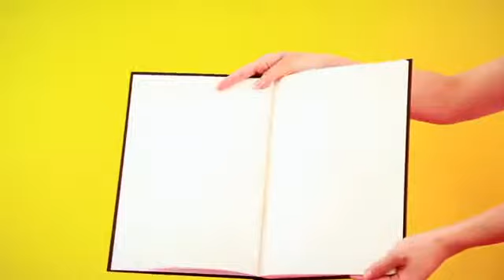Wie gestalte ich meine Mappe?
SRH Hochschule für Kommunikation und Design
Bachelor Film + Motion Design

Bachelor Kommunikationsdesign
SS 2013